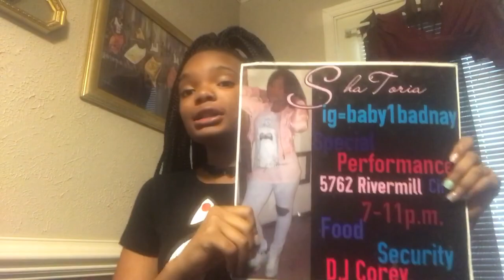MY FIRST Q&A A LOT SAID !!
Love you babess